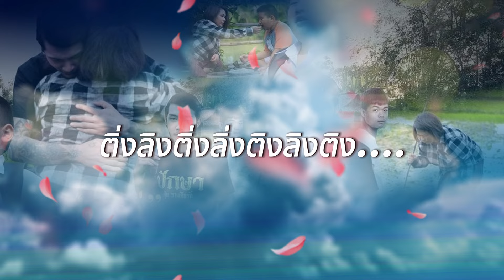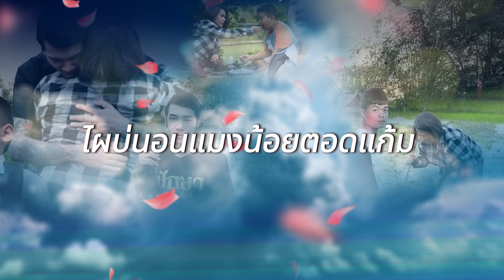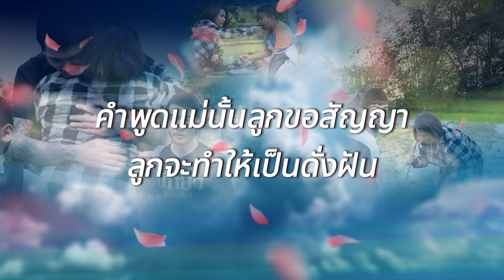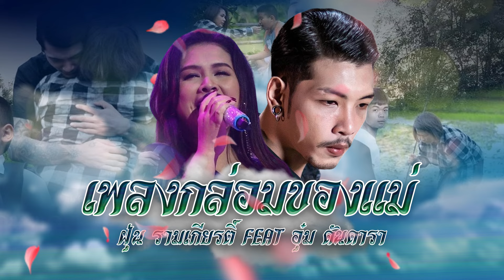เพลงกล่อมของแม่ - ฝุ่น รามเกียรติ์ Feat อุ๋ม ดันดารา (Lyric video)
เพลง เพลงกล่อมของแม่
ศิลปิน : ฝุ่น รามเกียรติ์ Ft. อุ๋ม ดันดารา
คำร้อง/ทำนอง : สงกรานต์  คำแสง , ฝุ่น รามเกียรติ์

Vocal: ฉัฐวัช ชัยฤทธิ์ (ฝุ่น รามเกียรติ์)
          : เนตรณภา มะลาศรี
ขลุ่ย : หนึ่ง เดอะสะล้อ
Music Diretor : เจษฏาภรณ์ โนชัย , รุสิชล  รดาธารานนท์
Producer : สงกรานต์ คำแสง
Studio Thanks : Double B Studio

                      : เอ๋​ คาเมร่าพลัส​
ถ่ายทำ/ตัดต่อ​ : Yokzod​ Music
เขียนบท​/กำกับการแสดง : ต้อม ยกซด

เนื้อเพลง :

จงนอนเถิดหนาจงหลับนิทรา​ เดี๋ยวแม่จะกล่อม
ส่งเจ้าเข้านอนในอ้อมอกนี้กล่อมเพลงหลับฝัน
โอ้โอละหนอ.
ลูกยังคงจดจำบทเพลงที่แม่เคยกล่อมให้นอนหลับฝัน
ลูกยังคงจดจำได้ทุกทำนอง

เสียงโอละเห่ลูกเอ้ยอ้อมกอดอบอุ่นแนบชิด
หาใดมาเปรียบอ้อมกอดของแม่ไม่ได้เลย

คำสอนที่แม่คอยบอกลูกเอ๋ยจงเป็นคนดี

แม่จะอยู่รอดูวันที่เจ้าเติบโต
แม่จะอยู่รอดูวันที่เจ้าถึงฝังฝัน
คำพูดแม่นั้นลูกขอสัญญาลูกจะทำให้เป็นดั่งฝัน
แล้วลูกจะกลับไปกราบทดแทนบุญคุณ

นอนซะหล่าหลับตาแม่สิกล่อม
ไผบ่นอนแมงน้อยตอดแก้ม​
 เฮียนบ่อแอ้มแมงน้อยตอดตา
แม่ไปไฮหาไข่มาหา
พ่อไปนาไปหาปลามาป้อน​​
แม่เลี่ยงม่อนอยู่ป่าสวนมอน
ไผบ่นอนบ่ให้กินกล้วย
แม่ไปห้วยบ่ให้กินปลา
แม่ไปน่าไปหาปลามาป้อน​
ติ่งลิงติ่งลิ่งติงลิงติง.

ฟังเพลงใหม่ จาก ลายไทย อินดี้ ได้ที่